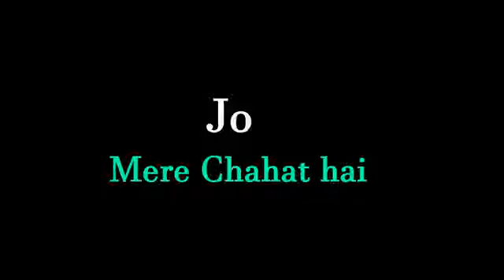Rab ki chahat ko apni chahat bnana. Really Beautiful Words.